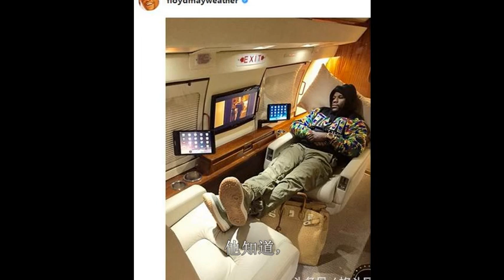梅威瑟欣赏泰森？原来早年曾陪着泰森一起训练